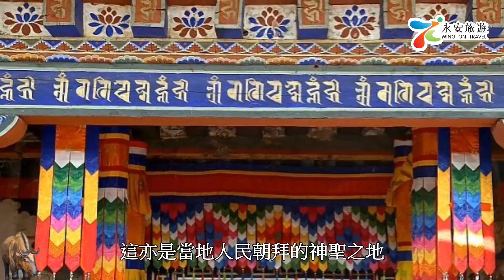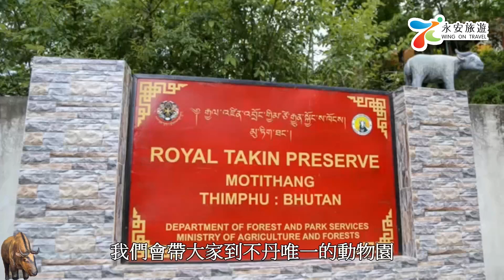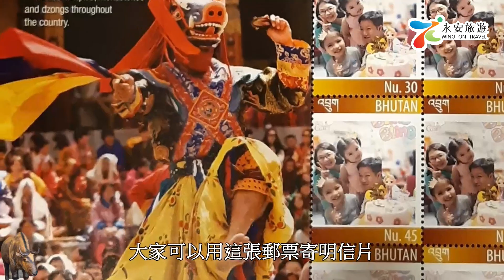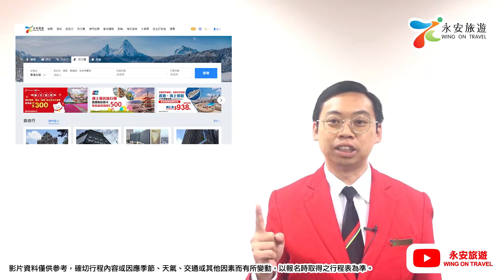不丹5天深度遊 LIBIB05XL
不丹5天深度遊【永安包機直航往返】走進喜馬拉雅山下迷人的「香格里拉」，全程安排住宿不丹豪華五星級酒店，尊貴享受，高人一等。